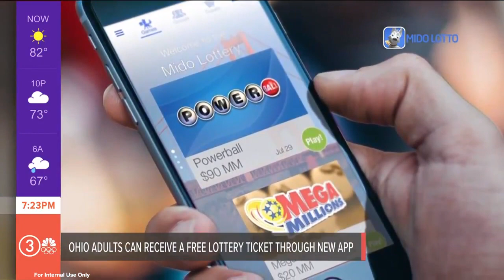Fire Bee | Mido Lotto + WKYC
To celebrate their Ohio launch, Mido Lotto wanted to give every Buckeye State resident a free Lottery ticket. We helped the start-up get the word out about the giveaway with this WKYC hit.